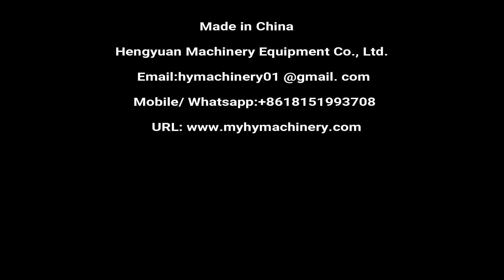Auto Dual sided Sticker Label Applicator For Laundry Pods Box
Automatic Front and Back Double Sided Flat Bottle Non-dry Self Sticker-on labeling machine for square jars label applicator

◆Double-sided sticker label applicator details
☛Technical description

Driving Mode: Servo Type
Yield: 20-150pcs/min
Operating direction: Left or Right